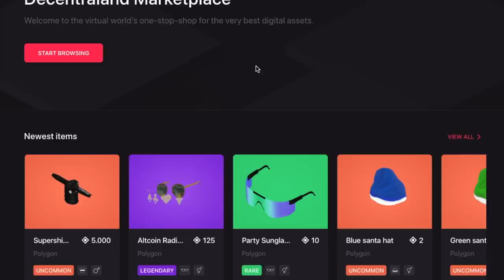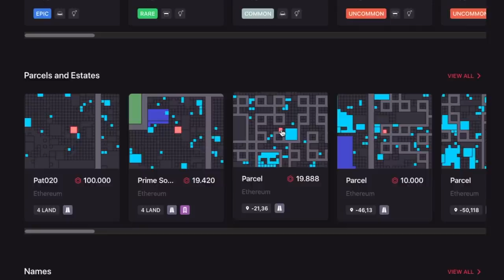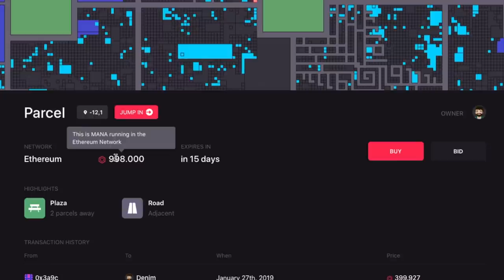Metaverse'de Arsa Nasıl Alınır?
Metaverse videolarım çok ilgi gördü ve çok sayıda soru aldım. En çok aldığım soru ise bu evrende nasıl arsa satın alınabileceği idi. İşte bu video en büyük sanal evrenlerden olan Decentrland'den nasıl arazi alabileceğinizi anlatıyorum.

Not: Anlattıklarım bir yatırım tavsiyesi değildir ve Metaverse yatırımları son derece risklidir.

VİDEONUN BÖLÜMLERİ:
0:00 Giriş
1:52 Decentrland Ne ve Neden Popüler?
2:30 Decentrland Arsaları Değerlenecek mi?
3:22 Decentrland'de Parseller ve Arsalar
3:51 Doğru Arsayı Nasıl Seçersiniz?
5:48 Decentrland Arsasının Teknik Anlamı
6:00 Decentrland'e Yeni Arsalar Eklenecek mi?
7:07 Decentrland'de Arsa Alma Süreci
11:23 Decentrland'in Riskleri Neler?
11:42 Decentrland'e Yatırım Yapmalı mısınız?

Bize Ulaşmak İsterseniz...